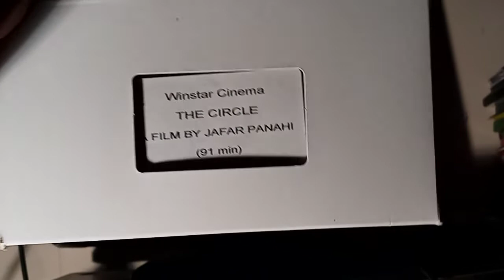Opening to The Circle 2000(?) Press Review Screener VHS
The last of the 8 tapes I got today. There's no logos nor warnings at the beginning, but I will show you the first few seconds of the film.

Distributor: Winstar Cinema
Stock No. N/A
No printdate nor WAYC.